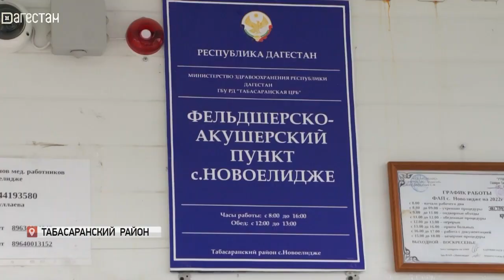Два медицинских учреждения открыли в Табасаранском районе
Врачебную амбулаторию в селении Марага построили в рамках программы «Модернизации первичного звена здравоохранения». В новом здании расположились несколько врачебных кабинетов, лаборатория, смотровые, подведены все необходимые коммуникации.